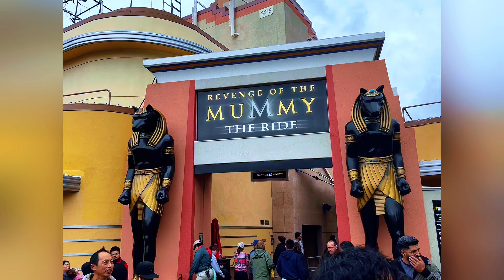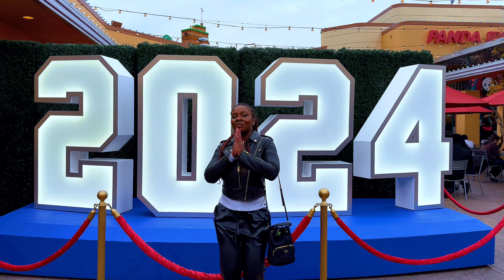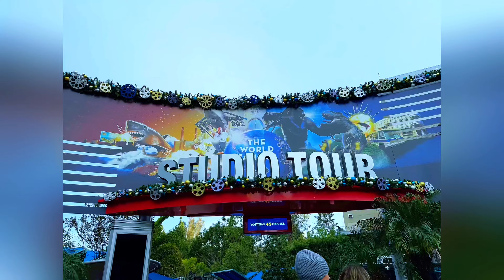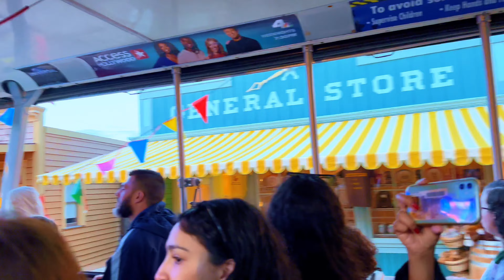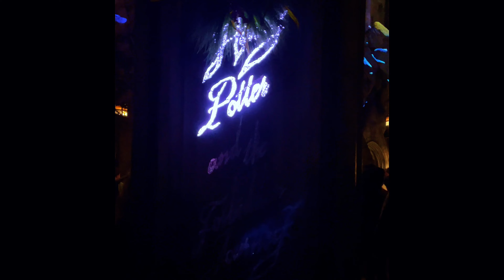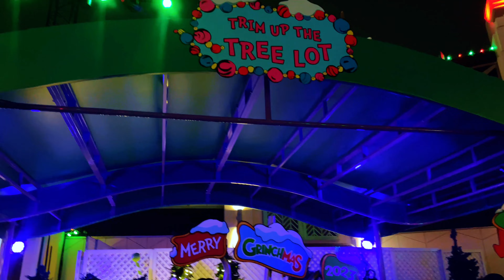Ultimate Universal Studios Hollywood Tour & Review Guide 2024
Today we're checking out Universal Studios Hollywood for the holidays! This is one of my best trips ever and a long video, so grab a snack and enjoy this video

Universal Studios Hollywood is a film studio and theme park in the San Fernando Valley area of Los Angeles County, California. About 70% of the studio lies within the unincorporated county island known as Universal City while the rest lies within the city limits of Los Angeles, California. It is one of the oldest and most famous Hollywood film studios still in use. Its official marketing headline is "The Entertainment Capital of LA". It was initially created to offer tours of the real Universal Studios sets and is the first of many full-fledged Universal Studios Theme Parks located across the world.

Chapters
00:00 Intro
00:51 Water world (Upper Loft)
04:53  The Return of the Mummy (Lower Loft)
05:57  Jurassic world  (Lower loft)
11:24  Transformers (Lower loft)
13:42  Super Nintendo world (Lower loft)
14:47  Krusty Land, The Simpsons (Upper Loft)
16:39  Studio Tour (Upper Loft)
24:33  Wizarding world of Harry Potter (Upper Loft)
25:05  Hogwarts Castle light show (Upper Loft)
30:37  Harry Potter and the forbidden journey (Upper Loft)
37:08  The Grinchs Christmas (Upper Loft)